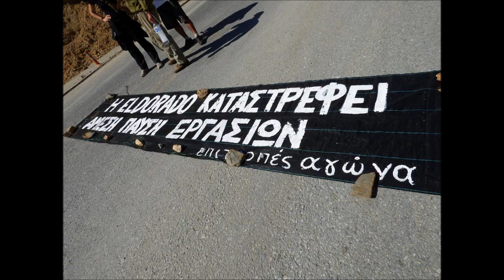Σκουριές:Η Νίνα Καρίνα στο Δημ.Ραδ/νο Ιωαννίνων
Σε συνέντευξη στην εκπομπή «ό,τι πεις εσύ» (Γιώργος Γκόντζος) στο δημοτικό ραδιόφωνο Ιωαννίνων, η Νίνα Καρίνα, μέλος της Επιτροπής Αγώνα στις Σκουριές Χαλκιδικής, για το σκηνικό  των συλλήψεων στην περιοχή της τελευταίες μέρες, για τον διαρκή αγώνα των κατοίκων, και για τις υποσχέσεις  της σημερινής κυβέρνησης, όταν ήταν στην αντιπολίτευση.